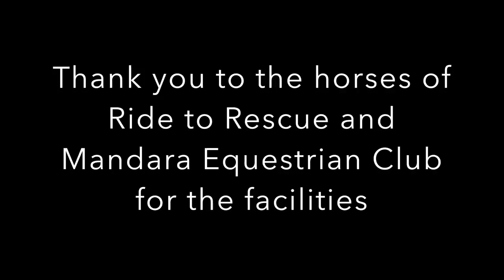Women Empowerment through Horses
A horse assisted leadership seminar by MSB Connect, held at Mandara Equestrian Club, Abu Dhabi.
EAHAE accredited and based on the HorseDream concept.

For more information and to speak about a customized event for your team,